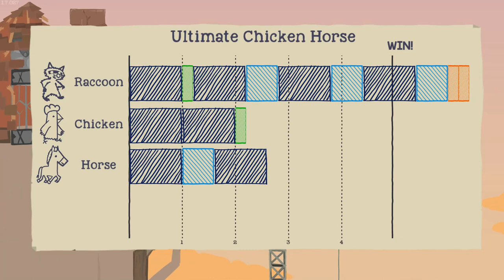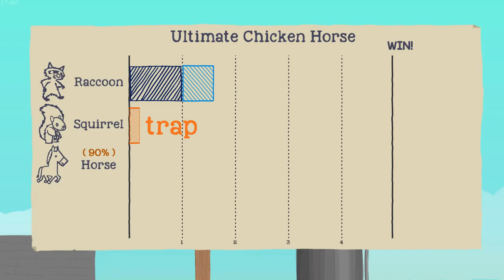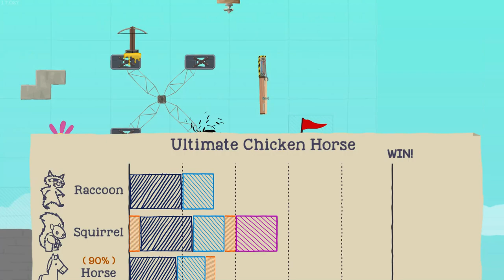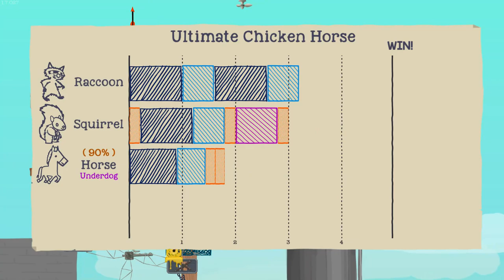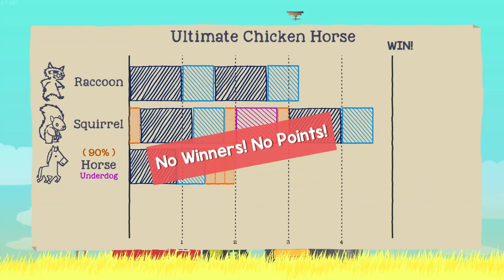THRESHER! Ultimate Chicken Horse Let's Play Multiplayer Gameplay, PC Funny Moments Ep 2, Party Mode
WHO ESCAPES THE THRESHER? Ultimate Chicken Horse let's play, multiplayer gameplay episode 2 in party mode on PC!

More funny moments, more death, more tragedy, and even a few great wins!